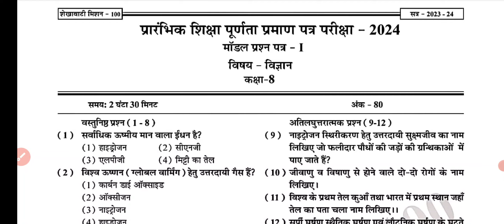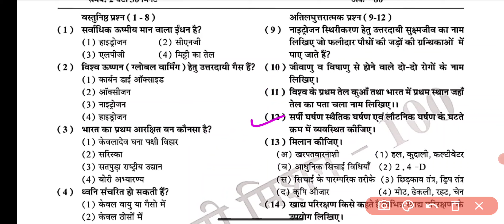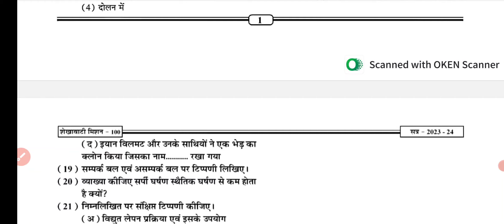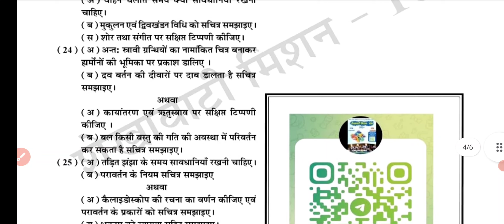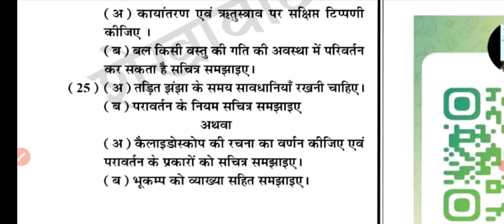RBSE Board Class 8th Science Paper 1 April 2024 || विज्ञान पेपर Solutions Class 8th Model Paper 2024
RBSE Board Class 8th Science Paper 1 April 2024 | विज्ञान पेपर Solutions /Class 8th Science Model Paper 2024
8th Science RBSE important questions 2024 Science ka Paper 2024 class 8th Science paper 2024 class 8th Science RBSE important questions Science 8th class RBSE important questions 2024